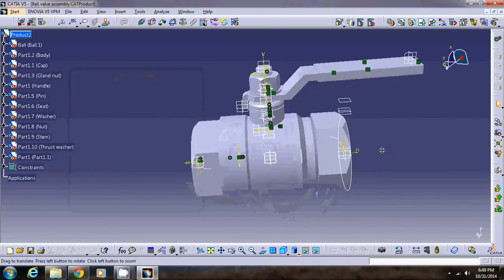Ball valve assembly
Ball valve is a one-way valve that includes a rotatable ball which fits into a cup-shaped opening. Made in CATIA V5R20